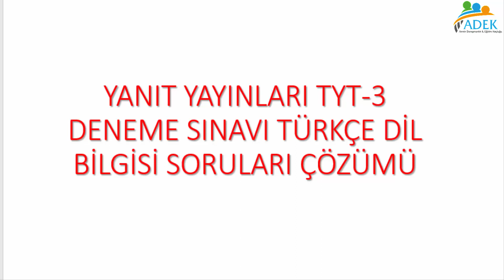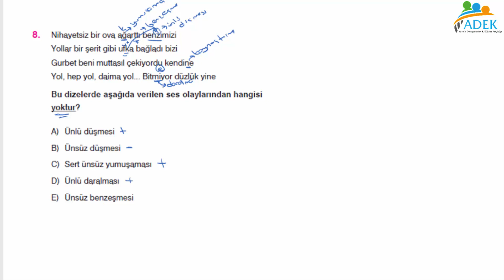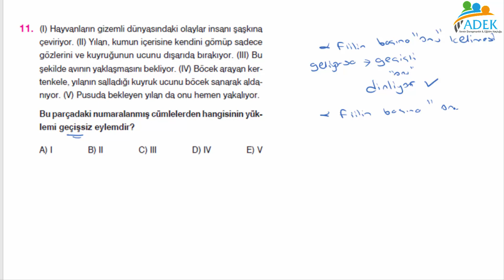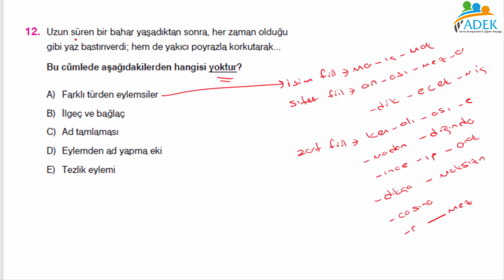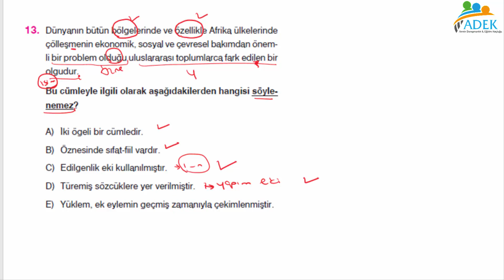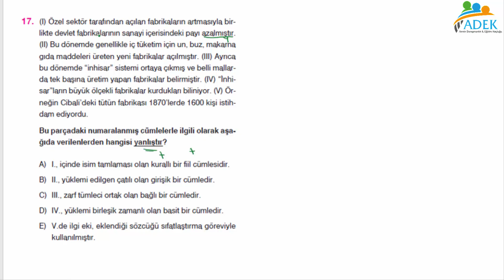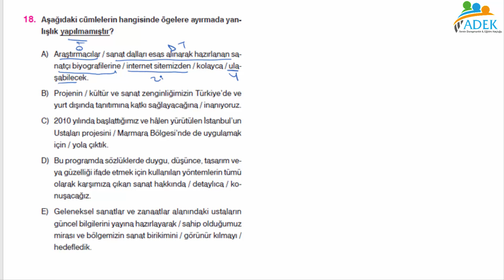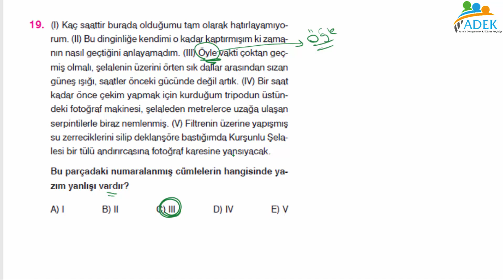YANIT TYT-3 (ATEŞ SERİSİ) DENEMESİ TÜRKÇE (DİL BİLGİSİ) ÇÖZÜMLERİ